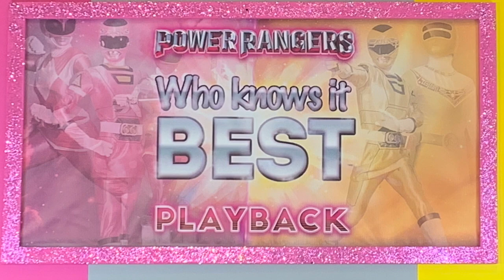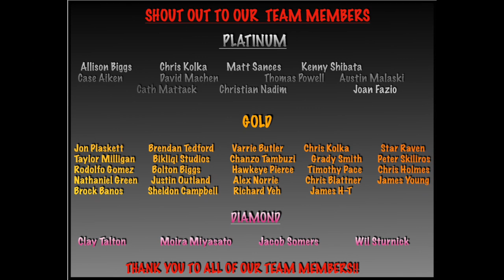Who knows it best with Power Morphicon Promoter Scott Zillner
Catherine Sutherland and Scott Zillner battle in Power Rangers' Trivia in this competitive episode of Who Knows it Best! With Nakia Burrise as host, who will  eat the disgusting Sundae and who will be victorious?

We have great perks in store for our members!